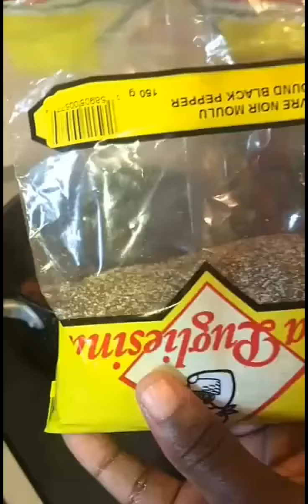Aubergines à l'oseille et maquereaux version Gabon par Abigael Foods/ recette aubergines africains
Recette des aubergines à l'oseille en 35min

ingredients:

1/2 poivron orange
1 oignon
3 ou 4 tomates en fruit
2 piments
poivre noir moulu
ail en poudre
2 cube adja
sel
huile vegetale
1 boite maquerelle
1 boite sardine
feuilles d'oseilles
5 bananes plantains
l'eau

preparation

etape 1

faire bouillir les aubergines pendant 8min maximum et en même temps éplucher et découper sa banane plantain puis faire cuire à la vapeur

etape 2
découper l'oignons, tomates, poivron, les feuilles d'oseilles puis ecraser les aubergines bouillies

etape 3
verser 250ml d'huile dans une marmite, faire sauter les oignons povrons tomates et oseille durant maxi ajouter le sel, cube adja, ail en poudre et poivre noir laisser mijoter durant 5min

etape 4
rajouter les aubergines bouillies dans la marmite puis laisser mijoter 5min ensuite mettre la boite maquerelle et la boite sardine puis les piments
on laisse mijoter encore 5 a 10min et c'est fini

bon appetit